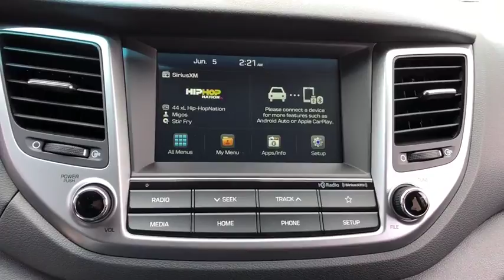2018 Hyundai Tucson Chicago, Countryside, Aurora, Naperville, Oaklawn, IL 80528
2018 Hyundai Tucson available in Chicago, Illinois at Ettleson Hyundai. Servicing the Countryside, Aurora, Naperville, Oaklawn, IL area.
2018 Hyundai Tucson SEL AWD - Stock#: 80528 - VIN#: KM8J3CA44JU625277

Ettleson Hyundai
6420 Joliet Road